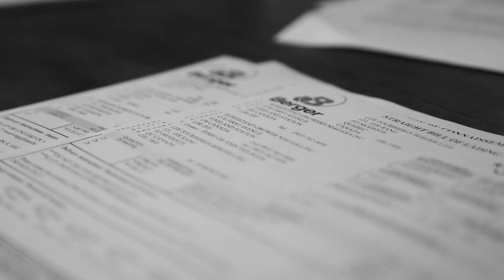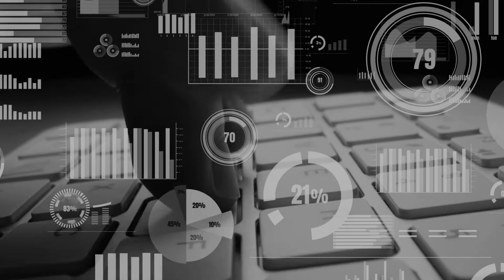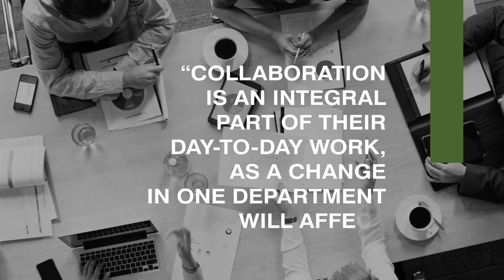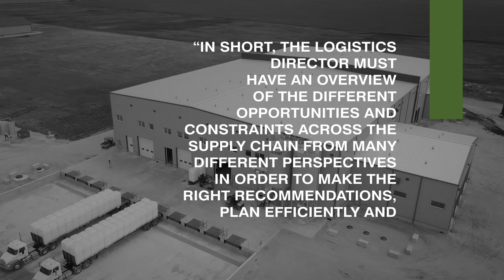Berger - Supply chain — purchasing and supply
In order to maximize collaboration, facilitate updates and manage changes more quickly and easily, the Logistics department has been working for over a year to implement a process called “S&OP” (Sales and Operations Planning). By introducing this strategy, Berger hopes to better structure the communication between the various departments: sales, transportation, purchasing, production, marketing and others. The aim is to align the established needs of all departments with an overarching plan and a single objective, while equally taking into account the unique needs, opportunities and constraints of each stakeholder.